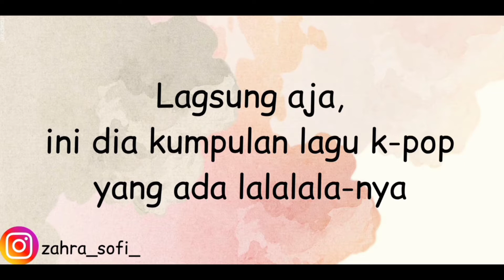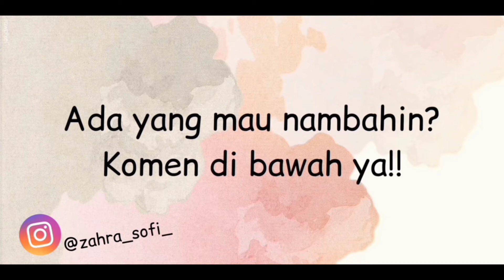Lagu K-Pop yang ada Lalalala-nya Pt. 2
Hai teman-teman
Ini ada beberapa lagu K-Pop yang ada lalalala-nya, kalo mau tambahin bisa komen di kolom komentar ya^^
Semoga terhibur^^